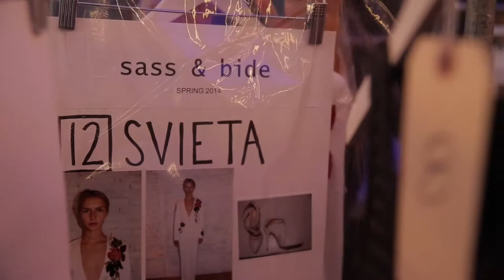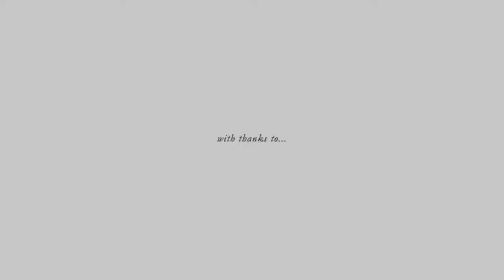BACKSTAGE: Sass & Bide AW14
Go backstage at Sass & Bide AW14 with Hair Director Renya Xydis.